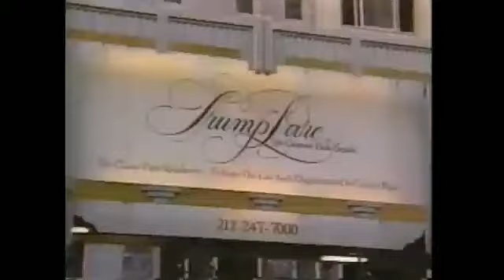I am just a new boy Stranger in this town Where are all the good times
I am just a new boy
Stranger in this town
Where are all the good times?
Who's gonna show this stranger around?
Ooh, I need a dirty woman
Ooh, I need a dirty girl

Will some woman in this desert land
Make me feel like a real man?